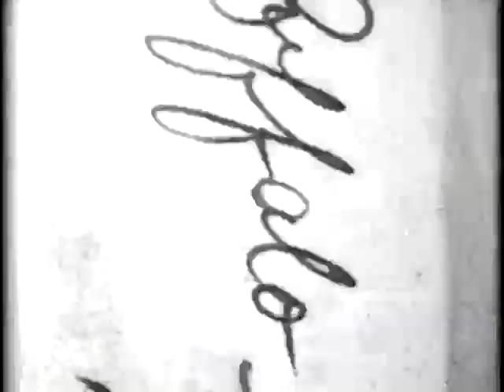Buffalo Stockyards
SUMMARY
From Edison films catalog: A long line of horses, mules and ponies are led, driven and ridden into the yards, where they are sold and distributed. 50 feet. 7.50.

OTHER TITLES
Title in Edison films catalog: Buffalo stock yards

NOTES
Copyright: Thomas A. Edison; 31July1897; 43408.

Camera, William Heise?

Filmed ca. early June 1897, in Buffalo, New York.

SUBJECTS
Stockyards--New York (State)--Buffalo.
Horses--New York (State)--Buffalo.
Horse industry--New York (State)--Buffalo.
Ponies--New York (State)--Buffalo.
Mules--New York (State)--Buffalo.
Livestock--New York (State)--Buffalo--Marketing.
Buffalo (N.Y.)
Actuality

RELATED NAMES
White, James H. (James Henry), production.
Heise, William, camera.